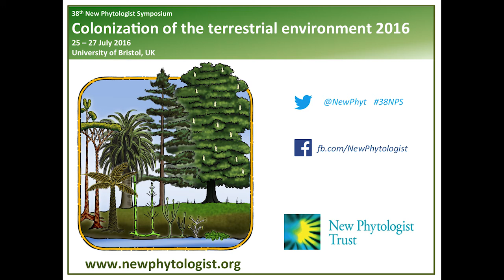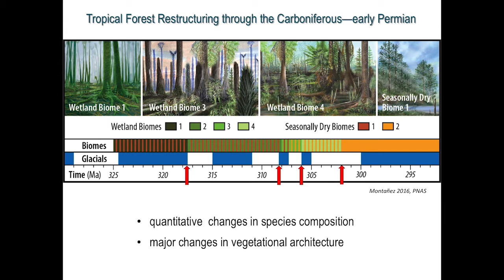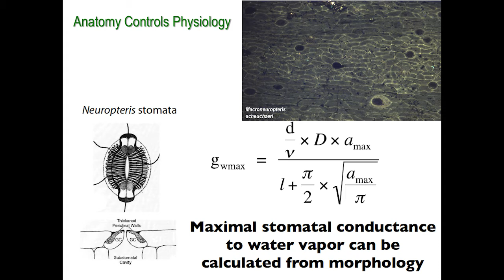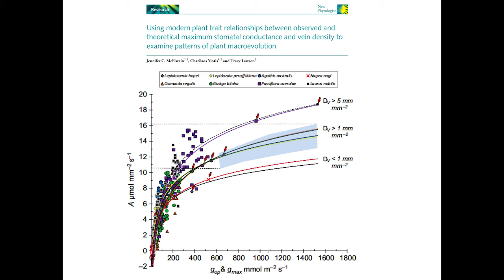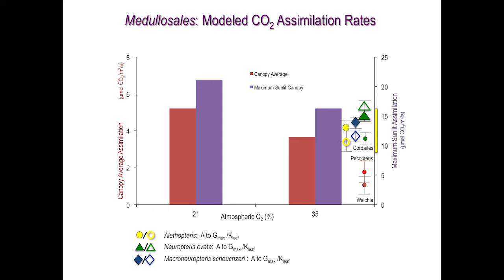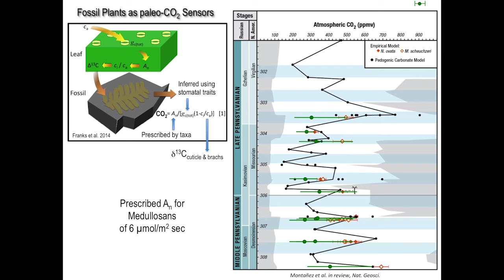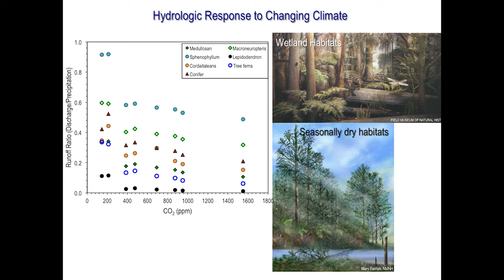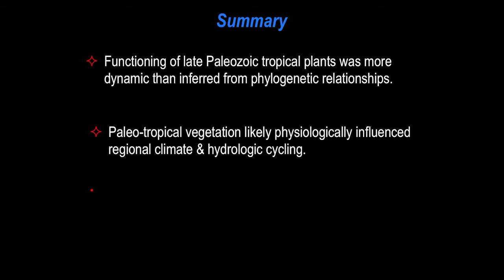38NPS - Isabel Montanez: Dynamic carboniferous tropical forests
A presentation given by Isabel Montanez at the 38th New Phytologist Symposium: Colonization of the terrestrial environment 2016. To find out more about the symposium, follow this

Recording and editing by Leeds Media.